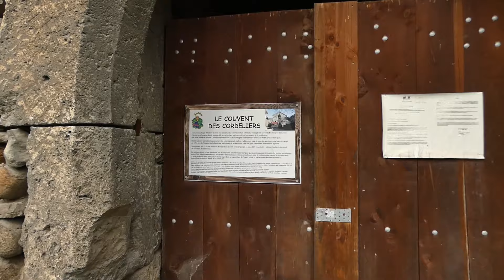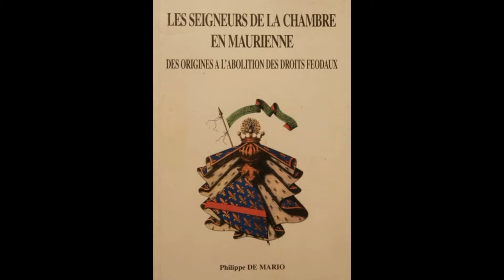Couvent des Cordeliers.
Je vous emmènes voir le couvent des Cordeliers sur la commune de La Chambre.
En Savoie.
 Le Couvent des Cordeliers a été construit à partir de 1365 par la volonté de Jean II De La Chambre, Vicomte de Maurienne (qui possédait le Château de Notre-Dame-du-Cruet, le Château-Joli à Sainte-Marie-de-Cuines, la Maison de la Tour à La Chambre et bien d'autres possessions...) du temps du Comte de Savoie Amédée VI (le Comte Vert), après avoir eu l'approbation du Comte de Savoie et du Pape Urbain V de pouvoir implanter un couvent Franciscain à La Chambre...

On surnomme ce couvent " Les Cordeliers " car les moines Franciscains portaient une cordelette, une sorte de petite corde autour de leur bure (robe de moine).
Bon visionnage. Allez voir aussi sur les châteaux des vicomtes de la Chambre.